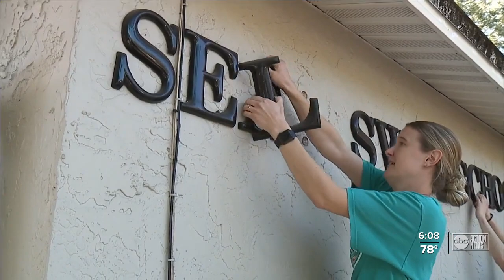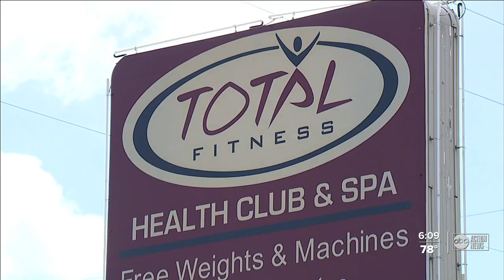Seal Swim School in Tarpon Springs to relocate after 30 years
After 30 years at its location, a beloved Tampa Bay area swim school is searching for a new home, explaining increased rent is among the reasons for the relocation.